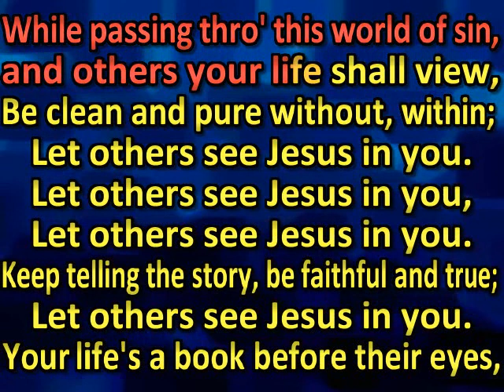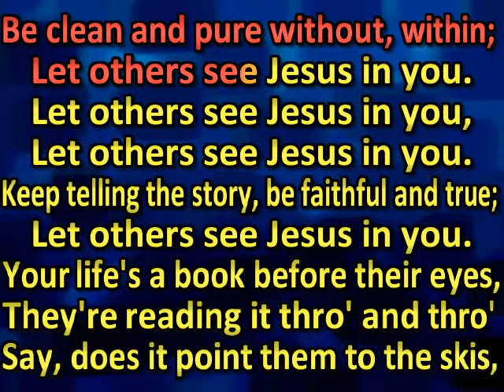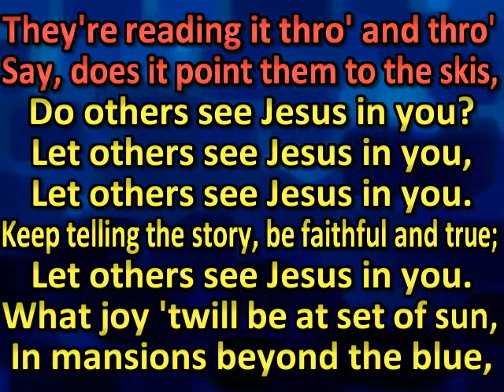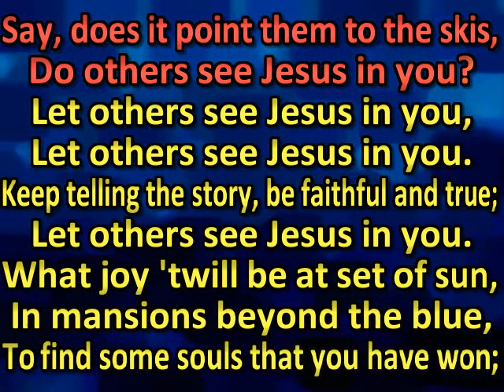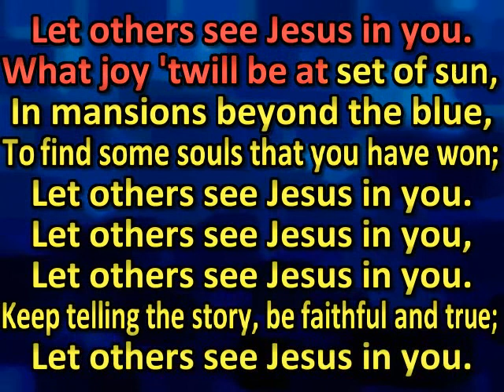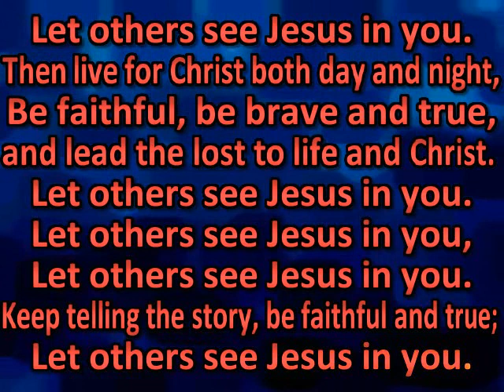While passing through this world